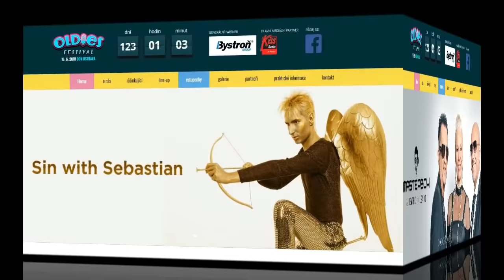Eurodance Stars ★ 90s History & Now ?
Best 90s members : Past vs. Present! 2 Brothers, 2 Unlimited, Ace Of Base, Alexia, Cappella, Captain Hollywood, Captain Jack, Corona, Culture Beat, DJ Bobo, Dr.Alban, East 17, E-rotic, E-Type, Fun Factory, Haddaway, ICE MC, La Bouche, Magic Affair, Masterboy, MAXX, Mr.President, Pharao, Real McCoy, Scooter, SNAP!, Twenty 4 Seven, Whigfield.